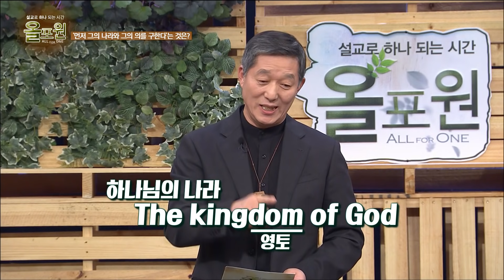먼저 그의 나라와 그의 의를 구한다는 것은?ㅣ서정오, 김윤희, 김관선 목사ㅣCBS TV 올포원 87강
CBSTV 설교로 하나되는 시간 올포원 87강
주제 : 먼저 그의 나라와 그의 의를 구한다는 것은?

김윤희 목사님 본문 구절: 마태복음 6:33
김관선 목사님 본문 구절: 시편 1:15-17
서정오 목사님 본문 구절: 마태복음 6:33-34

세 분의 목사가 하나의 마음으로 함께하는 설교, 세 가지 관점, 확실한 들림과 보임!

그리고 그에 대한 궁금증을 해결할 수 있는
삼총사 문답토크 시간까지!

87강 먼저 그의 나라와 그의 의를 구한다는 것은?
목사님들에게 듣고싶은 설교의 주제나, 궁금하신 점들이 있으시면
언제든 댓글 남겨주세요! 그렇다면 그 다음 주제는 그게 될거니까요 ㅎㅎ
올포원은 저희 모두가 함께하는 프로그램입니다

올포원 페이스북 페이지와, 인스타그램으로도 소통이 가능하니 많은 관심바랍니다!!

인스타그램
👉all.for.one_cbstv